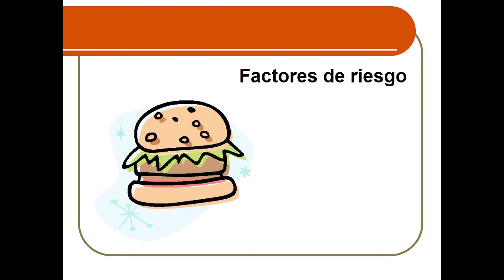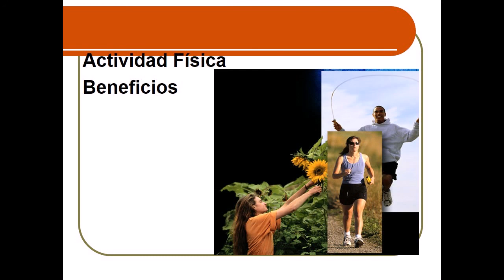Obesidad vs. Salud